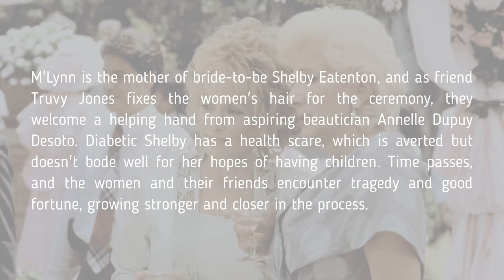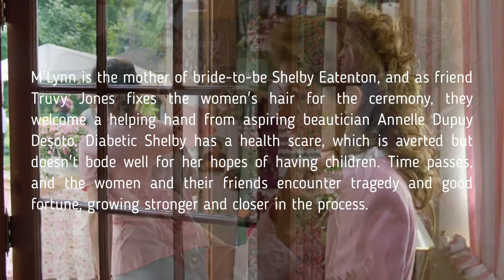Don’t Watch STEEL MAGNOLIAS 1989 Until You See This … What Do They Look Like Now?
In this video I’m going to show you the comedy-drama movie from 1989 – Steel Magnolias … about the bond a group of women share in a small-town Southern community, and how they cope with the death of one of their own.

M'Lynn is the mother of bride-to-be Shelby Eatenton, and as friend Truvy Jones fixes the women's hair for the ceremony, they welcome a helping hand from aspiring beautician Annelle Dupuy Desoto.
Diabetic Shelby has a health scare, which is averted but doesn't bode well for her hopes of having children.
Time passes, and the women and their friends encounter tragedy and good fortune, growing stronger and closer in the process.

Sally Field (November 6, 1946) – M’Lynn Eatenton
Julia Roberts (October 28, 1967) – Shelby Eatenton Latcherie
Shirley MacLaine (April 24, 1934) – Ouiser Boudreaux
Dolly Parton (January 19, 1946) – Truvy Jones
Daryl Hannah (December 3, 1960) – Annelle Dupuy Desoto
Olympia Dukakis (June 20, 1931) – Clairee Belcher (2021 – Illness)
Robert Harling (November 12, 1951) – Minister
Dylan McDermott (October 26, 1961) – Jackson Latcherie
Tom Skerritt (August 25, 1933) – Drum Eatenton
Sam Shepard (November 5, 1943) – Spud Jones (2017 - Lou Gehrig's Disease)
Kevin J. O’Connor (November 15, 1963) – Sammy Desoto
Ann Wedgeworth (January 21, 1934) – Aunt Fern (2017 – Illness)
Bill McCutcheon (May 23, 1924) – Owen Jenkins (2002 – Natural Causes)
Jonathan Ward (February 24, 1970) – Jonathan Eatenton
Janine Turner (December 6, 1962) – Nancy Beth Marmillion
Tom Hodges (July 1, 1965) – Louie Jones

Steel Magnolias (1989)
Produced By: TriStar Pictures

Track Info: Title: Flying High
Artist: Fredji